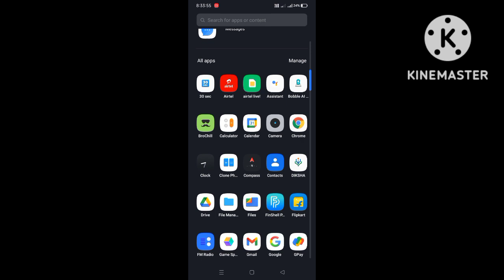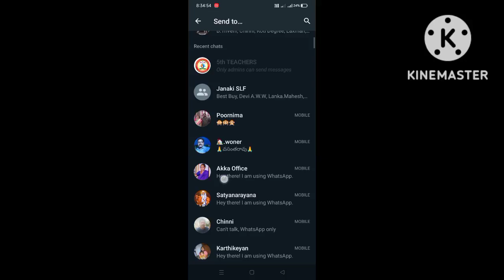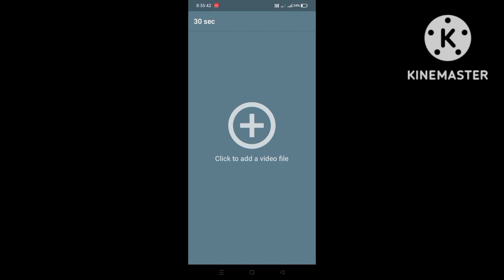How to edit 30 seconds WhatsApp status